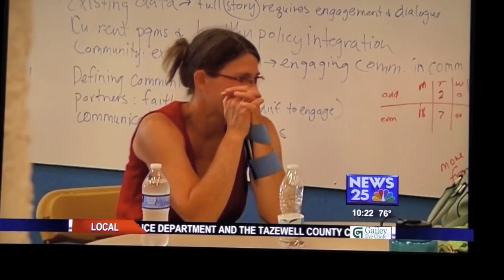I Can Bike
Easter Seals "I Can Bike" event that Bret attended in the Summer of 2015. This event really helped him quite a bit.